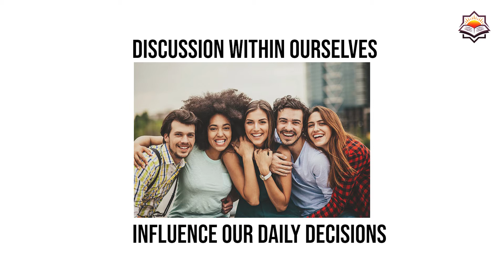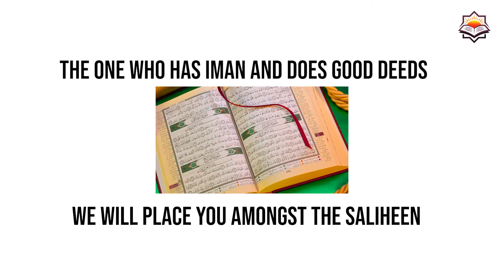How Influence Affects You- by Sayyid Asad Jafri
In this Lecture, we discuss the Influence of friends and how they affect you in your life and how to find good friends.